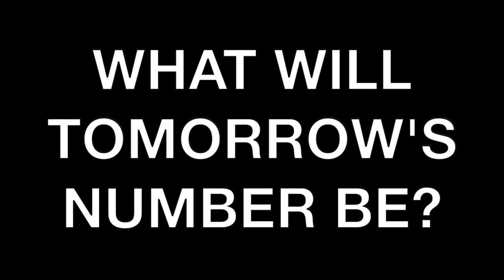TODAY'S NUMBER IS... 11/18/22